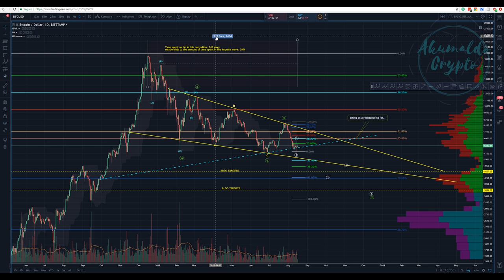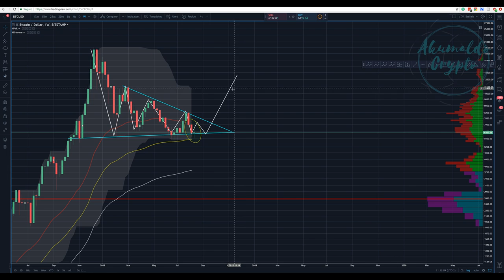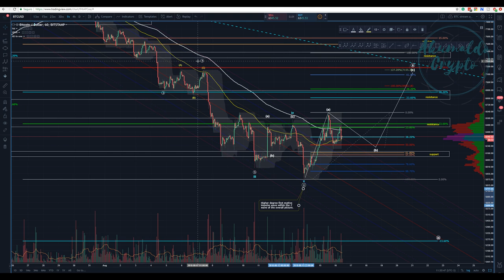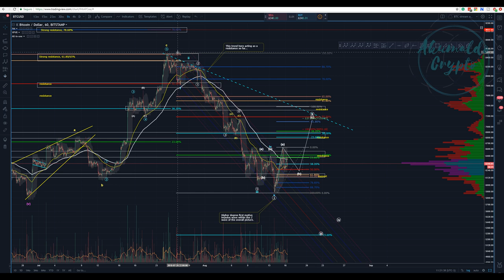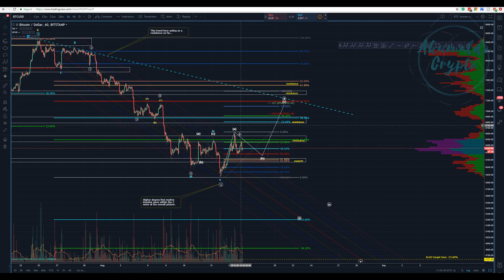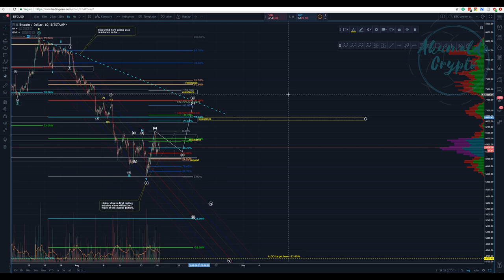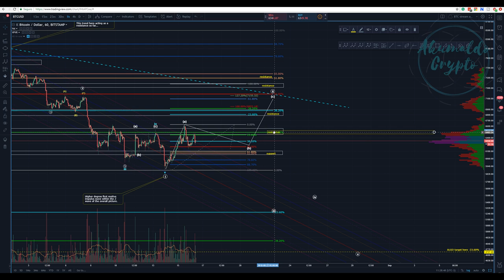Bitcoin technical analysis - Bulls are counting their pennies[August 16, 2018]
Wanna know more about TA?:
twitch tv:
My referrals to the following exchanges:
Binance: